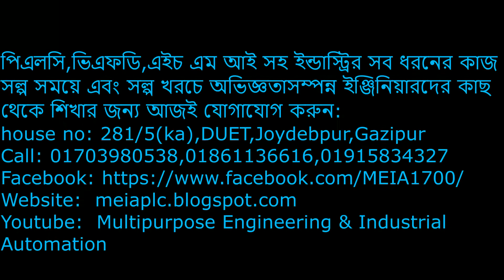best plc training center in dhaka|best inverter training center in bangladesh|hmi training in dhaka